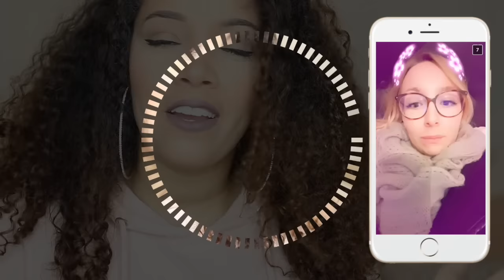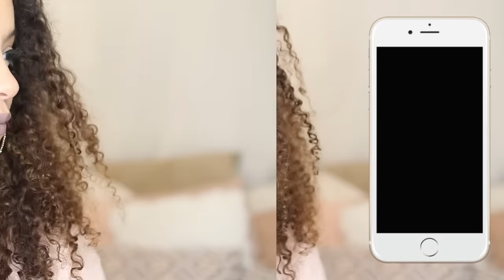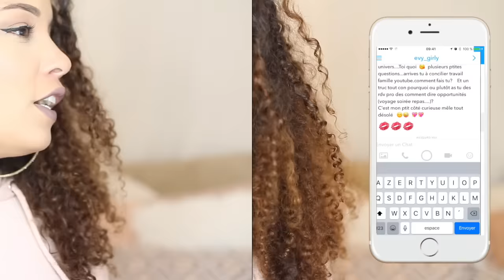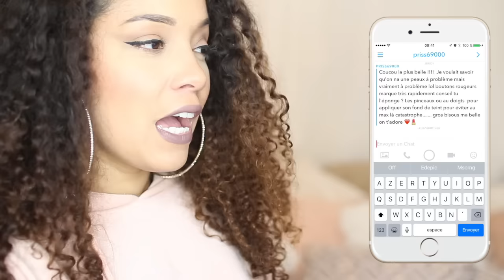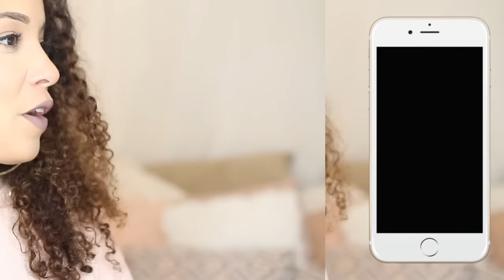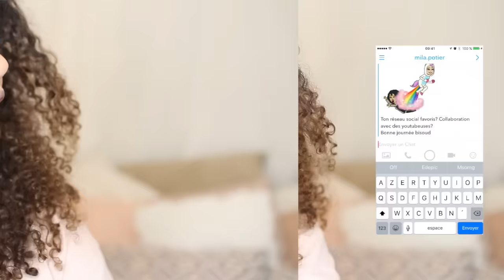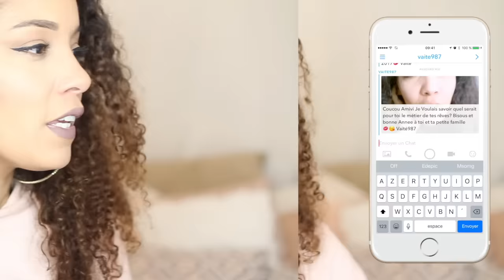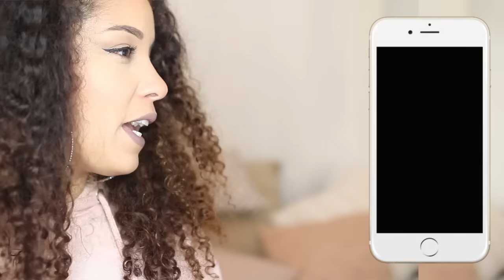Maquilleuse pour BEYONCE !!!⎮ Amivi Makeup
▶Code Uber (-5€ sur votre première course) "uberamivi"

♡ S N A P C H A T : amivimakeup

- Sweat rose / MISSGUIDED

● LIENS UTILES ●

▶Tu rêves de commander des produits Américains sans restriction

▶Tu veux savoir tout sur mes cheveux bouclés et connaitre ma routine?

▶Tu souhaites savoir comment bien nettoyer tes pinceaux?

▶Tu souhaites participer à mes Ateliers Maquillage en groupe ?
Toutes les infos ici:

▶Petits conseils pour bien se maquiller quand on est ado c'est par

●BON PLAN●

▶Promos -60% -70% -80% sur de grandes marques de maquillage et soins

●INFORMATIONS ●

Caméra utilisée → CANON EOS 650D + Optique 18-135 mm
Logiciel de montage → Final Cut Pro X
Mon prénom → "AMIVI" est mon deuxième prénom
Mes origines → Métissée France-Togo

● AVERTISSEMENT ●

Certains produits présentés peuvent être des produits que j'ai reçus gratuitement.
Cela ne change en rien l'avis que je donne  sur les produits, je serai toujours honnête et impartial envers vous :)

Merci à tous pour votre soutient et l'amour que vous me portez!!!
je vous embrasse fort MY LOVES .Mouuuuuaah!

Amivi ♡